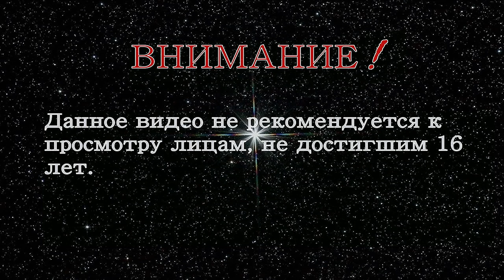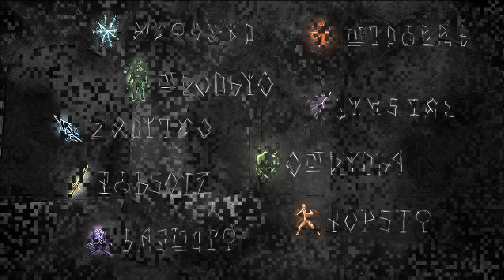Новый мир, сон или явь. Глава 1 Пробуждение.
Аудиокнига с визуальным оформлением и субтитрами. Для взрослых! Жанры: юмор, драма, чёрный юмор, средневековый сеттинг, фэнтези, ужасы. Новинка! Audiobook with pictures and subtitles. For adults! Genres: humor, drama, black humor, medieval setting, fantasy. New!